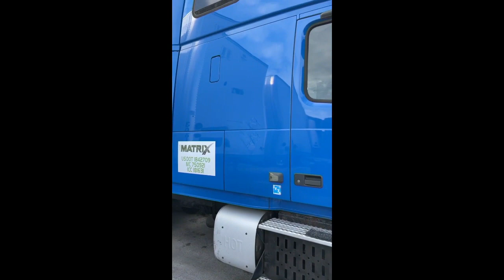2014 VOLVO VNL64T670 For Sale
2014 Volvo 670
Engine D11 385 HP
I shift transmission
779107 miles
New drive tires Goodyear
New front tires Firestone
New batteries
Webasto heater
Cobra power inverter factory installed
Lot of new parts have all the receipts. Truck is ready to go. Nothing needs to be fixed!
Also very economical engine! I was getting constantly 7.5-8 miles per gallon.